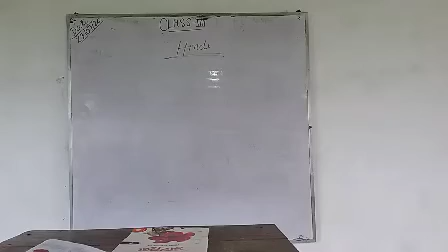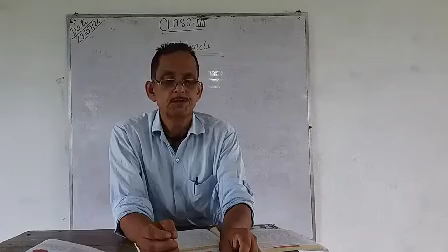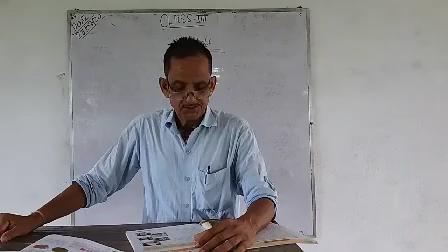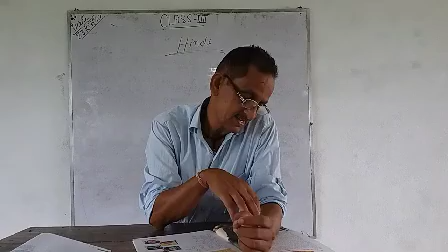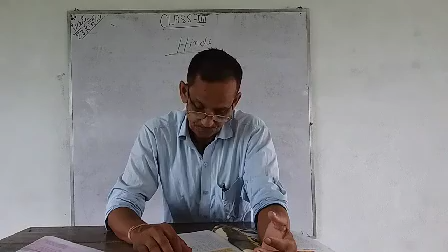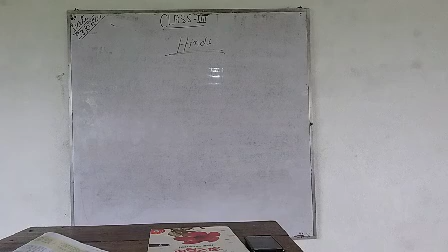Class 7 Hindi